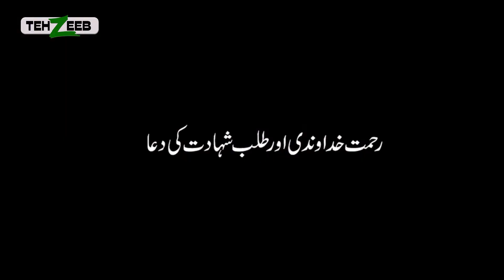Rahmet e Khudawandi Or Talb e Shahadat Ki Dua | Qurani Duain 18 | Prof Maimoona Murtaza | TEHZEEB TV